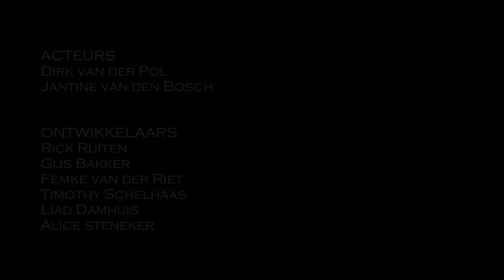Lantana - Virtual Reality Thriller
Lantana is een narratieve Virtual Reality ervaring ontwikkeld door studententeam Shorefish.